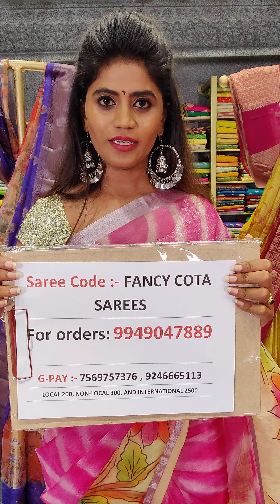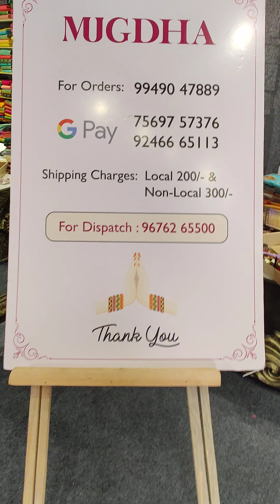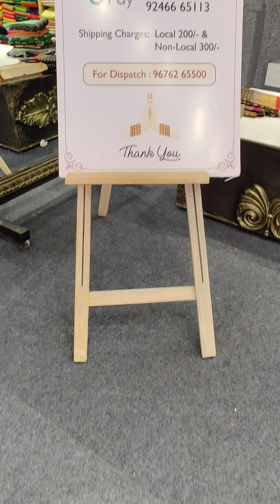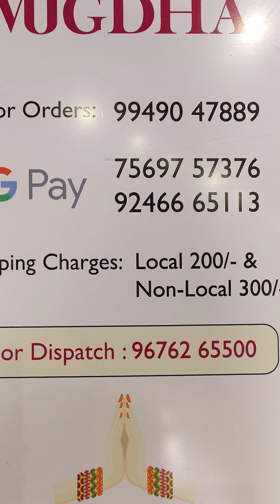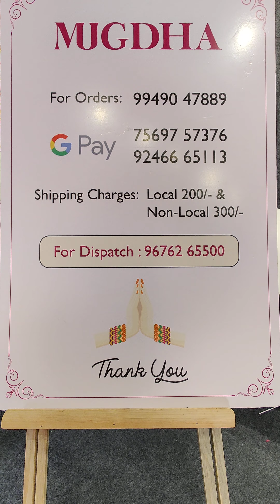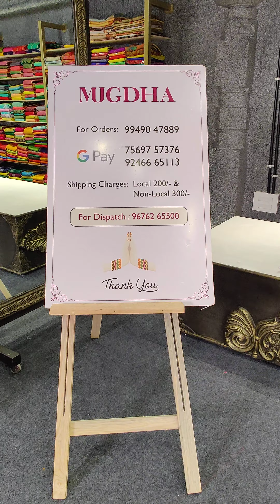KOTA FANCY SAREES FROM MUGDHA FOR ORDERS 9949047889